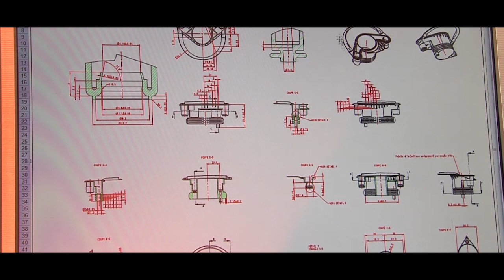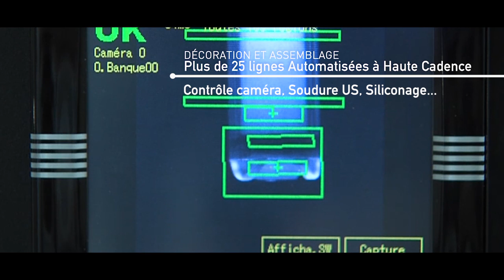UNION PLASTIC Global expert for healthcare industries